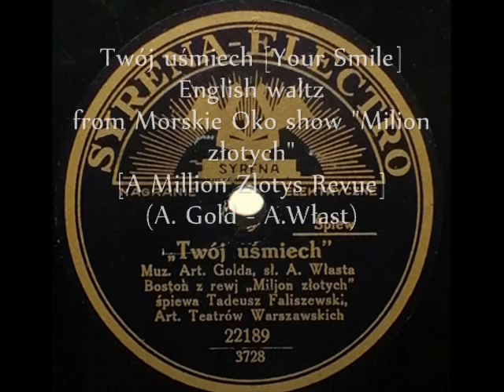Warszawa 1931: Tadeusz Faliszewski - Twój uśmiech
Tadeusz Faliszewski - Twój uśmiech (Your Smile) Boston (English Waltz from theatre Morskie Oko show „Milion złotych” [A Milion Zlotys Revue] ) A. Gold – A. Włast, Syrena-Electro 1931 (Polish)

NOTE: This charming English waltz was composed in 1931 for the revue theatre Morskie Oko in Warsaw, by one of Poland's best pre-war hit composers, Artur Gold. He was the brother of Henryk Gold - also a hit composer and the popular Polish pre-war dance bandleader (His orchestra constantly performed in the most fashionable nightclub Adria in Warsaw). Both were heirs to the famous Warsaw klezmer family Melodyst, which also included their cousin Jerzy Petersburski (author of the world-famous tangos "Oh Donna Clara" and "This Last Sunday") and another cousin Alfred ("Fred") Melodyst, who led another popular dance and jazz band in 1930s Warsaw. Arthur perished in the Holocaust, murdered at the German annihilation camp Treblinka around 1943. The other three musicians survived the Second World War as musicians in gen. Władysław Anders' Polish Army in Western Europe, where they performed as musicians. See the beautiful instrumental version of this song recorded in 1931 by the famous German orchestra led by Dajos Béla
In the slideshow are photographs of some smiling actors of the prewar Polish cinema.